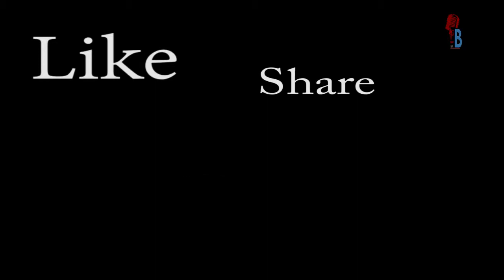The Aashiqui 2 couple is back again !! IAMBollywood!!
Aditya roy kapur and Shraddha is going to come together in Shaad Ali  ' Ok Jaanu'